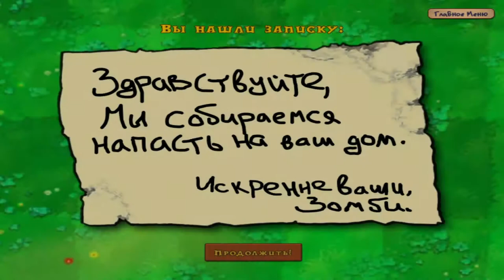Plants vs. Zombies (PC) Часть 1